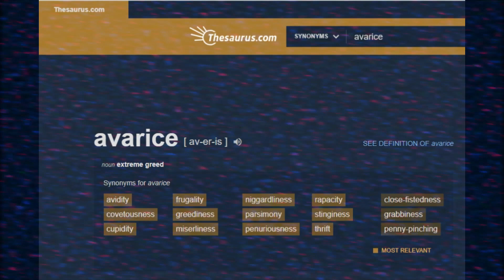You Learn A New Word Every Day!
I'm guessing E;R already made this joke 👌😛

Hopefully new video (actual video) coming out soooooooon.
Love you ❤️